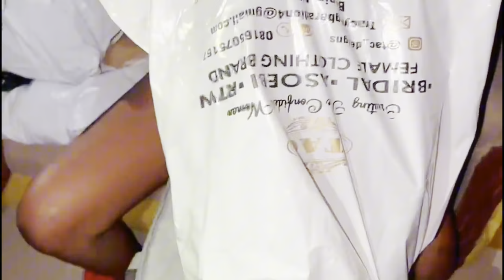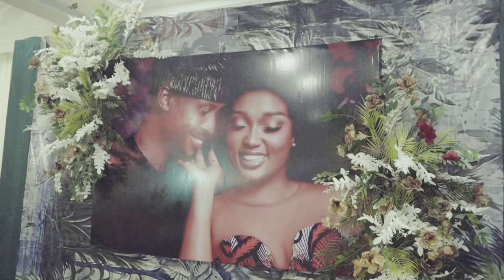A Nigerian Wedding Vlog/My elder sister got married💃💃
I made popcorn for the first time
Road Trip to Edo
Family Reunion
Talks and Bants
Hair installation
Traditional wedding ceremony
After party!